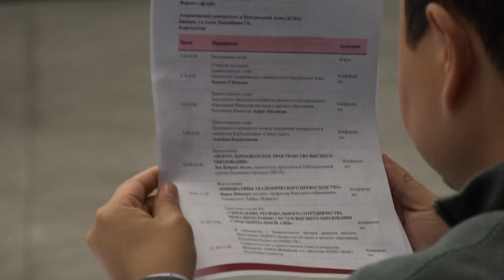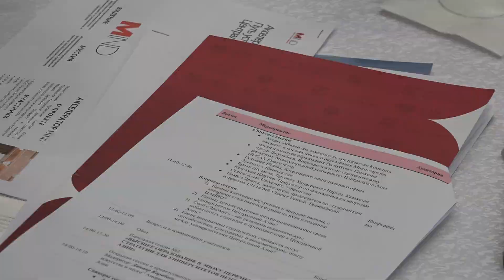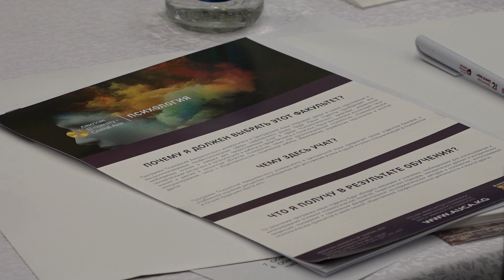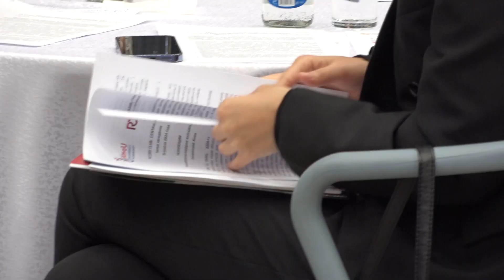Ректоры Центральной Азии собрались в АУЦА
В Американском университете в Центральной Азии 28 сентября прошло заседание Клуба ректоров «Центральная Азия+». Об этом событии рассказывает сюжет телекомпании TV15 – Кыргызстан @T̈V